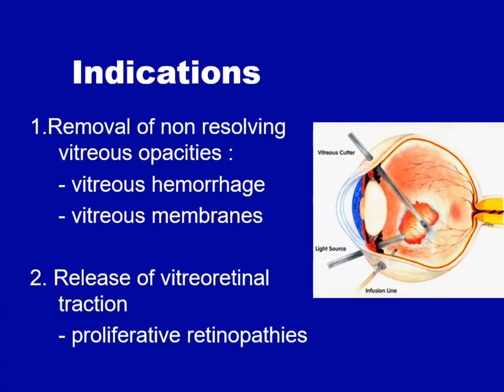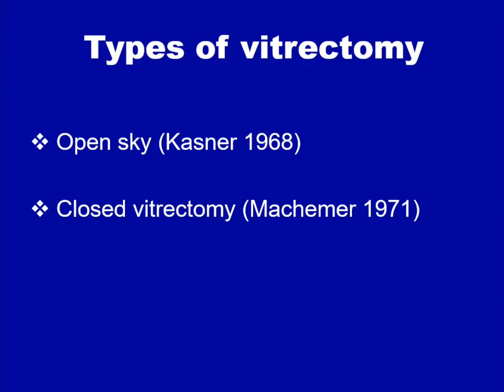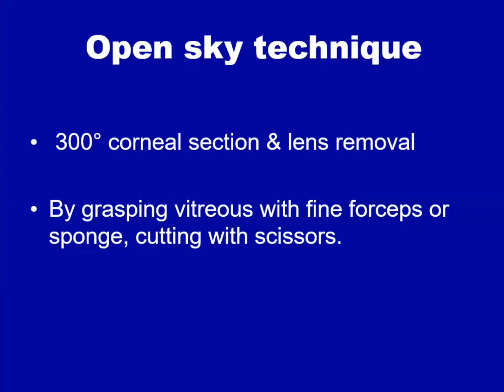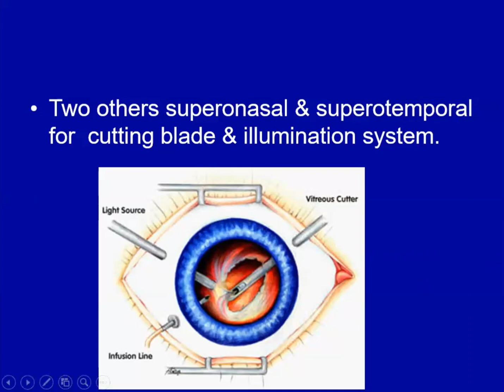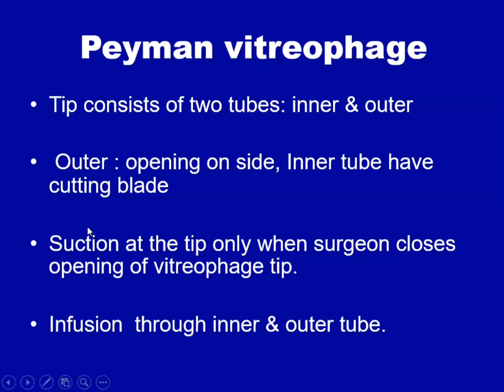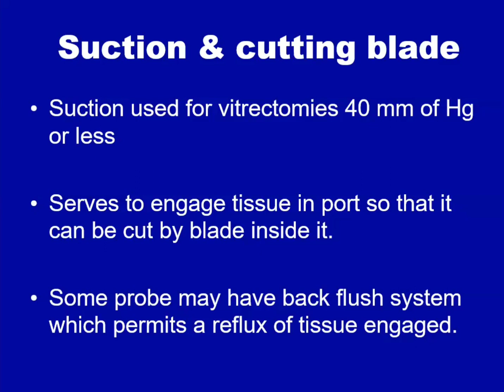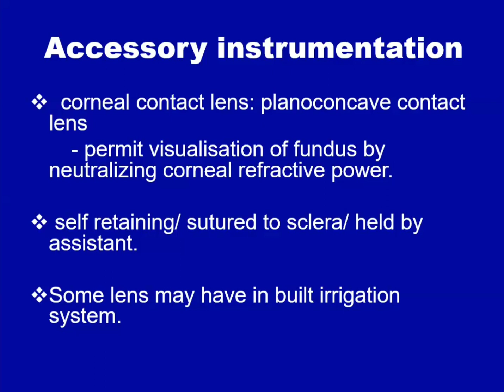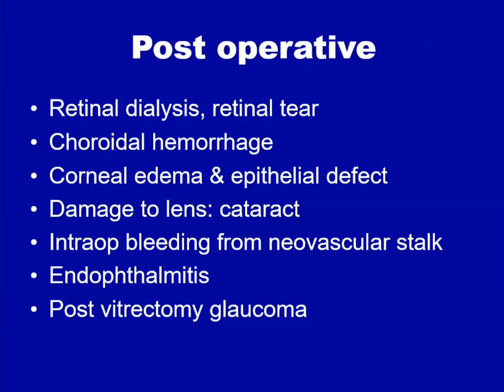Principles Of Vitreoretinal Surgery And It's procedure......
@DrSumitkumarSingh Principles Of Vitreoretinal Surgery And It's procedure.